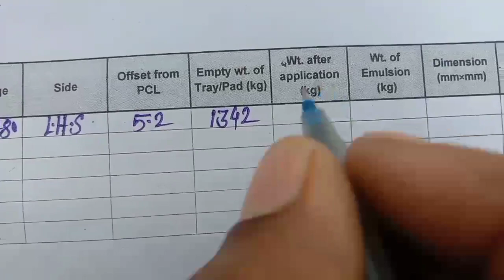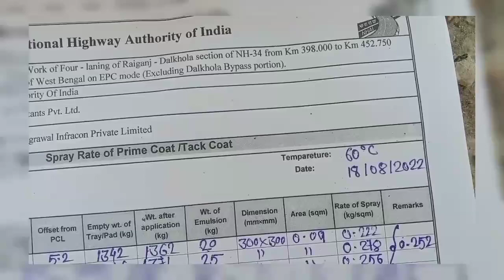TACK COAT&PRIME COAT TEST IN SITES AND CALCULATION....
This video very important.
Tack Coat&Prime Coat Test All procedure.